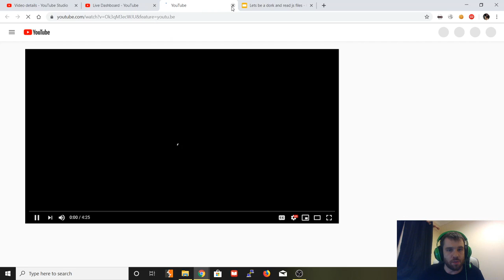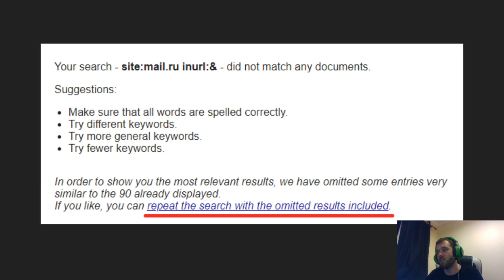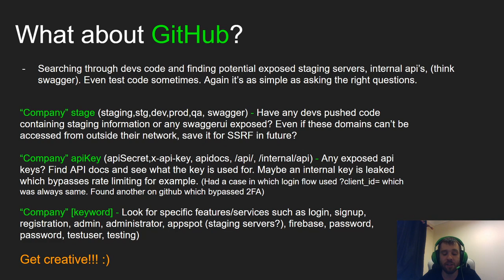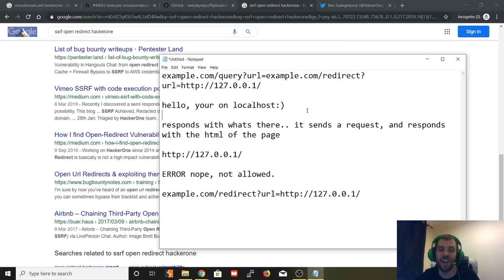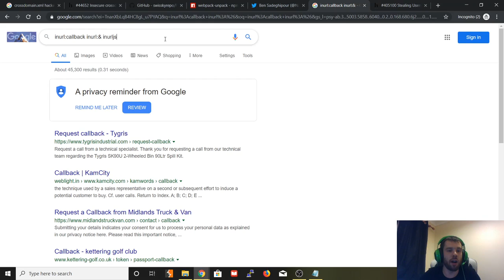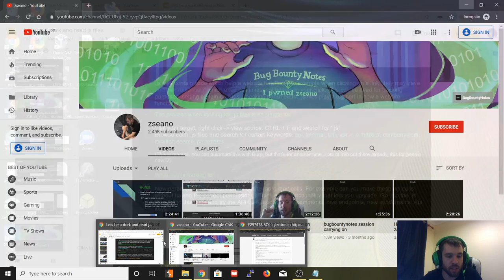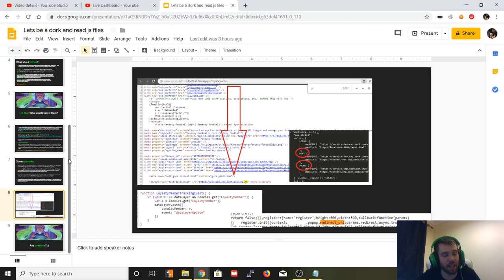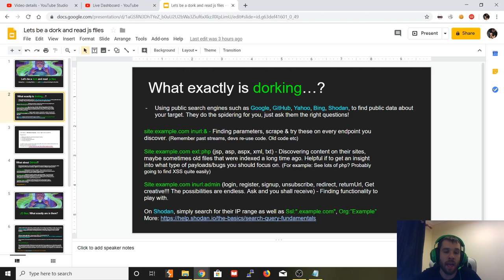Live Hacker Mentoring: Lets be a dork and read .js (javascript) files with zseano.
A stream on what exactly is dorking and why it is important, and what you can usually find in .js files and why they are another important step in finding vulns :)